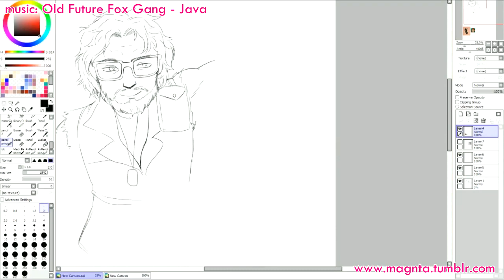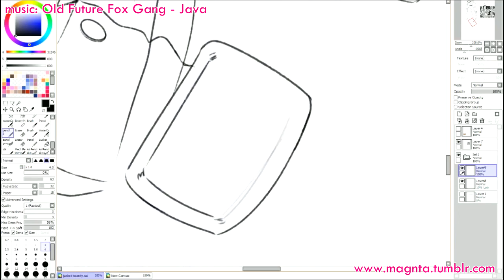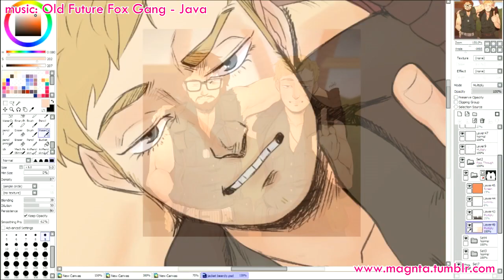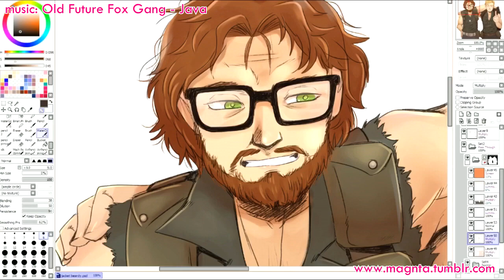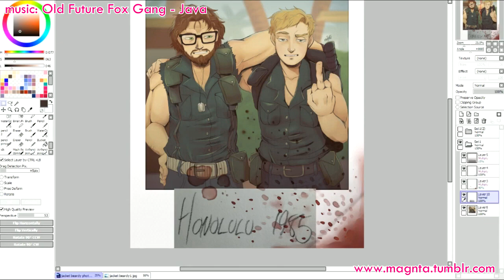speedpainting :: Honolulu ( Hotline Miami 2 )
Lineart + Color: around 8 hours
Software: Easy Paint Tool Sai